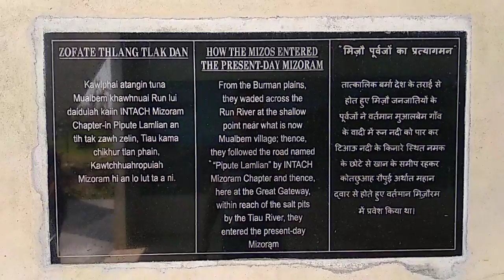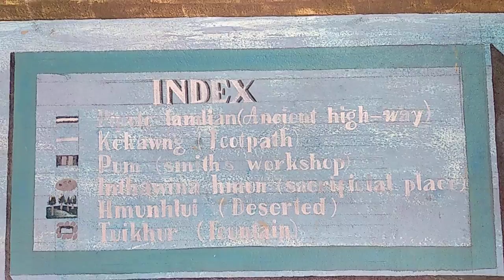TBC Zaithanpuia - Kawtchhuah Ropui (Vangchhia)